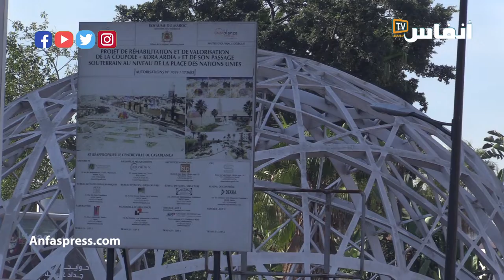الكرة الأرضية بالبيضاء.. صبغوني وحزموني وزيروني.. ولا تعولو عليّ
في  الفيديو يتحدث هذا المواطن بحسرة على الوضعية التي أصبح عليها ممر الكرة الأرضية بالبيضاء، وفشل جميع الخطط الرامية إلى إعادة الاعتبار اليه

أخبار المغرب
# أخبار عاجلة